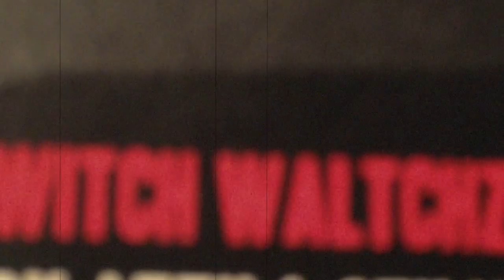Attila Szilvasi - Witch Waltchz Chorus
A newer piece I picked up recently. This is the first movement. There will be a video of the 4th movement "cool witches" soon. Enjoy! I shot this with my iPhone 4S